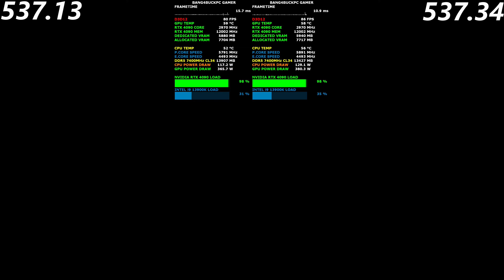Starfield NVIDIA Game Ready Driver 537.34 FPS Boost | RTX 4090 | i9 13900K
Check out how StarField looks and performs at Ultra Setting 4K, with the new NVIDIA Game Ready Driver 537.34. All powered by the NVIDIA RTX 4090 and Intel i9 13900K

Intel i9 13900K 5.7GHz All P Cores and 5.9GHz Boost 4.5GHz All E Cores 5GHz Ring bus
Custom Waterloop
EK-WB Velocity 2 RGB Alder Lake Water block
Mo-Ra3 420 LT External Radiator
8 x Bitfenix Spectre Pro Led Red 230 230mm fans
TeamGroup Delta RGB 32GB 7200MHz DDR5 @7400 16x2 CAS 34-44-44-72 Timings, 1.425v
2x WD Black SN850X 2TB SSD M.2 2280 NVME PCI-E Gen4

Memory = KINGBANK RGB 32GB 2 x 16GB DDR5-6400MHz
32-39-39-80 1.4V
CPU Cooling = Corsair H110 280mm AIO
Capture Card = Avermedia Live Gamer 4K - GC573
PSU = EVGA 850W BQ
Case = Corsair 4000D AIRFLOW Tempered Glass Mid-Tower ATX Case
GPU = MSI Mech 2x Classic AMD RX 7600 8GB
Storage = WD Black SN850 1TB NVMe M.2 Pcie Gen4 SSD
Samsung 970 EVO Plus 1 TB PCIe NVMe M.2 Pcie Gen 3 SSD
Mic = Blu Yeti